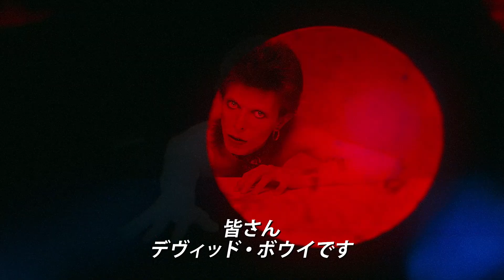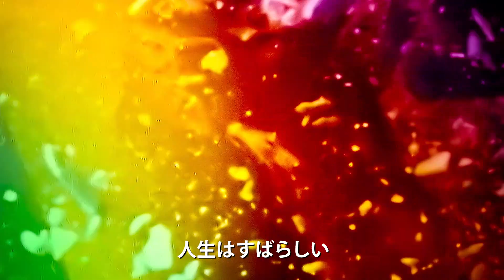大ヒット曲「レッツ・ダンス」で踊るデヴィッド・ボウイにファン大熱狂！『デヴィッド・ボウイ ムーンエイジ・デイドリーム』本編映像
デヴィッド・ボウイ ムーンエイジ・デイドリーム (字幕版)- Prime Video

“伝説のロック・スター”デヴィッド・ボウイ初となる公式認定ドキュメンタリー映画『デヴィッド・ボウイ ムーンエイジ・デイドリーム』が3月24日（金）よりIMAX®️ / Dolby Atomos同時上映で公開。このたび、デヴィッド・ボウイの絶大な影響力と人気ぶりが窺える当時の貴重な本編映像が解禁された。

現代において最も影響力のあるアーティストにして“伝説のロック・スター”デヴィッド・ボウイの人生と才能に焦点を当てる『デヴィッド・ボウイ ムーンエイジ・デイドリーム』は、30年にわたり人知れずボウイが保管していたアーカイブから選りすぐった未公開映像と「スターマン」「チェンジズ」「スペイス・オディティ」「月世界の白昼夢」など40曲にわたるボウイの名曲で構成する珠玉のドキュメンタリー映画。デヴィッド・ボウイとは一体何者だったのかー。観客はボウイの音楽、クリエイティブ、精神の旅路を追体験する。本作は全編にわたりデヴィッド・ボウイのナレーションで導かれ、デヴィッド・ボウイ財団唯一の公式認定ドキュメンタリー映画となっている。

今回解禁された本編映像は、名曲「モダン・ラブ」をバックに、開演1日半前から会場に押し寄せ、カメラに向かって興奮気味にボウイへの想いを叫ぶ熱狂的なファンの姿を映し出す。

“ボウイだーい好き！”“ボウイをよこせ！”と黄色い歓声が響き、スターの登場を今か今かと待ちわびていると、「レッツ・ダンス」に曲が切り替わり、ついにその姿が登場。観客のボルテージも一気に最高潮に！

軽快なダンスを披露するデヴィッド・ボウイの姿に沸きあがる会場。さらに、インタビュアーがボウイをイメージしたコスチュームに身を包む三人組に「ボウイのどこがそんなに好き？」と問うと、それぞれ「スタイル！」、「私はメイク」、「私は音楽」と三者三様に回答。まさにデヴィッド・ボウイが様々な魅力を内包した唯一無二のアーティストであることを象徴するシーンで映像は締めくくられている。

他にも数々なライヴ・シーンや秘蔵映像がふんだんに盛り込まれている『デヴィッド・ボウイ ムーンエイジ・デイドリーム』は3月24日（金）IMAX® / Dolby Atmos® 同時公開。

作品情報
デヴィッド・ボウイ ムーンエイジ・デイドリーム
2023年3月24日（金）IMAX® / Dolby Atmos® 同時公開

監督・脚本・編集・製作：ブレット・モーゲン『くたばれ！ハリウッド』『COBAIN モンタージュ・オブ・ヘック』
音楽：トニー・ヴィスコンティ（デヴィッド・ボウイ、T・REX、THE YELLOW MONKEY など）
音響：ポール・マッセイ『ボヘミアン・ラプソディ』『007 ノータイム・トゥ・ダイ』
出演：デヴィッド・ボウイ

2022 年／ドイツ・アメリカ／カラー／スコープサイズ／英語／原題：MOONAGE DAYDREAM／135 分／字幕：石田泰子／字幕監修：大鷹俊一

配給：パルコ ユニバーサル映画 宣伝：スキップ